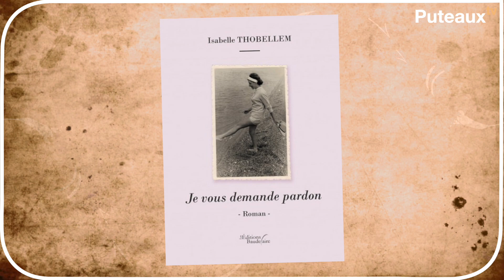Je vous demande pardon d'Isabelle Thobellem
Percutant, bouleversant, sincère et authentique, le premier roman de la Putéolienne Isabelle Thobellem, Je vous demande pardon, est une petite merveille qui se lit d’une traite et vous offre à la fin un énorme élan d’espoir. Passionnée de littérature, la romancière en elle attendait le bon moment pour s’épanouir. En effet, Isabelle Thobellem rêve depuis l’âge de 16 ans d’écrire un livre. Mais les aléas de la vie l’ont orientée vers d’autres hori- zons. Heureusement pour nous, combative et généreuse, elle a puisé dans sa propre expérience pour donner naissance à un livre qui offre une magnifique leçon de vie grâce à un style direct qui laisse la place à la poésie et à l’amour.